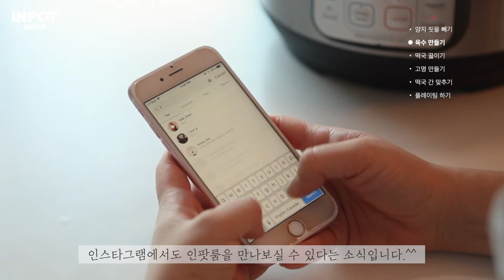쫄깃쫄깃 떡국! 진한 고기육수 맛, 인스턴트 팟으로 쉽게 만들기 [ENG]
곧 설날이네요~
오늘은 설날 음식으로 진한 고기육수의 떡국을 만들어볼게요!

조리시간 40분, 별 ★★★☆

재료 -
떡국떡, 소고기 양지, 파, 마늘, 후추, 계란 (지단용)

01. 소고기 양지를 흐르는 물에 씻어 30분 이상 핏물을 빼줍니다.
이때 떡국떡도 찬물에 불려주세요.

02. 인팟에 물을 500ML 넣고 소테모드로 끓여줍니다.
물이 바글바글 끓으면 파 양지 마늘 후추를 넣어주세요.

03. 이제 인팟 뚜껑을 닫고 Pressure Cook(Manual) 모드로 10분.

04. 조리가 완료되면 압력을 강제배출하고 뚜껑을 열어 고기와 향신채들을 모두 건져줍니다.

05. 육수에 소테모드를 작동시키고 불려놓은 떡국떡을 넣어주세요.
떡들이 떠오르면 모두 익은거예요.

06. 떡이 끓는 동안 건져놓은 고기를 한김식혀 잘게 찢어줍니다.
저는 계란지단도 한장 부쳐서 얇게 썰어줍니다.

07. 떡이 익고 떠오르면 국간장으로 살짝 간을 해주시고 모자란 간은 소금으로 더해주세요. 간장이 너무 많이들어가면 색이 진해져 떡국이 예쁘지 않아요~

08. 그릇에 떡국을 옮겨담고 아까 건져놓은 고기 고명과 계란, 파, 김가루등 취향에 맞게 고명을 올려주시면 끝!